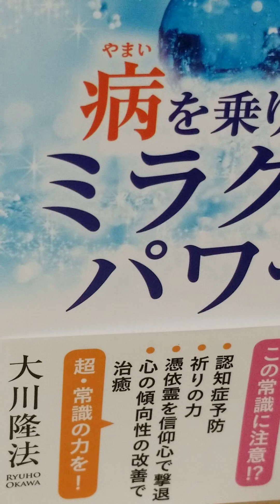#316 音読 病を乗り切る ミラクルパワー 常識を超えた 「信仰心で治る力 」大川隆法 第2章 病気に関する Q & A Q 3 認知症の対処法について